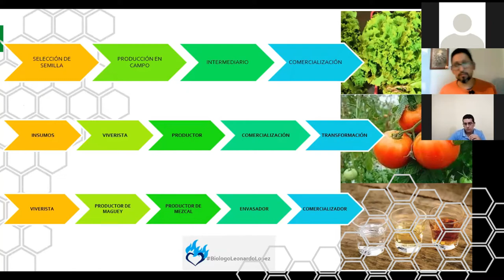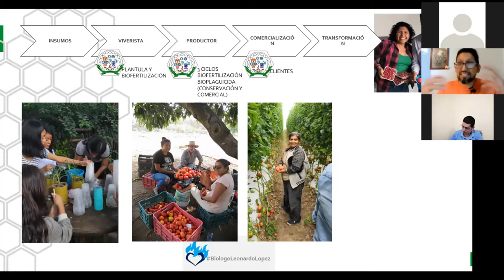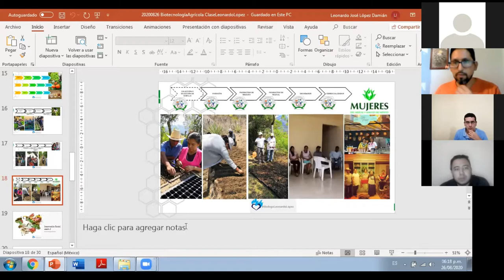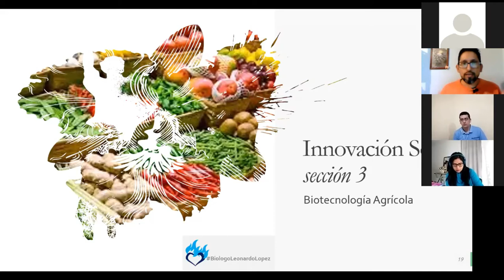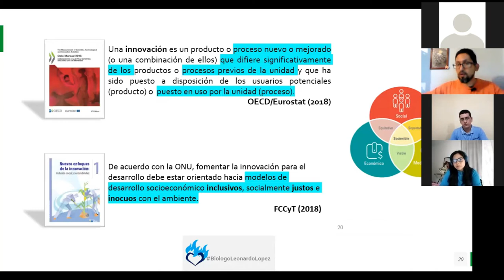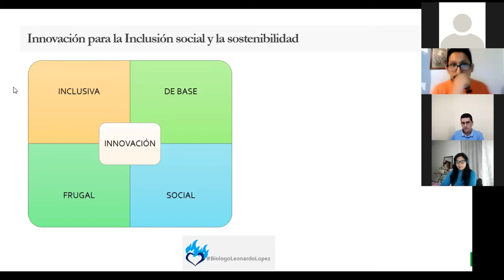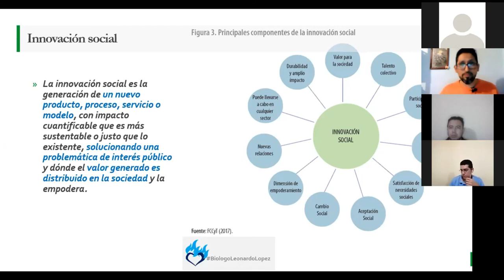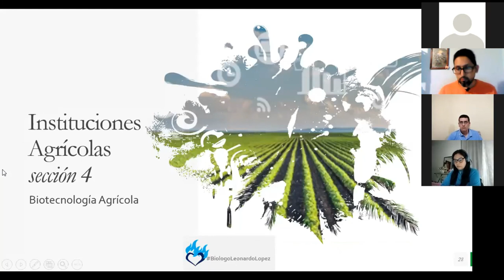Cadenas Productivas e Innovación Social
27 Agosto de 2021.
Charla preparada para el posgrado en Biotecnología de la UAGro, acerca de las cadenas productivas y la innovación social (parte 2 de 2).